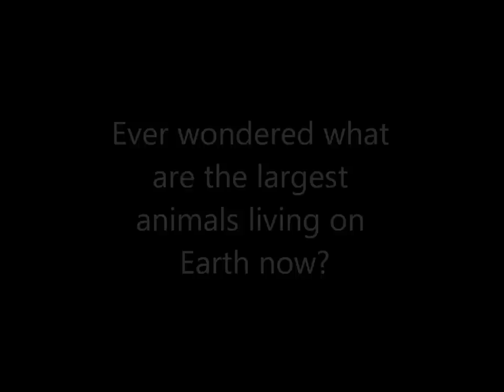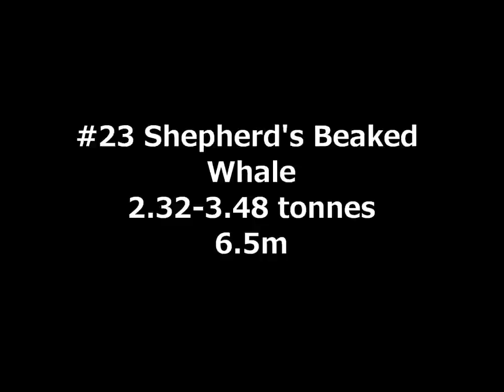Top 35 Largest Animals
Ever wondered what are the largest animals living on Earth now? Here's a list of the top 25 largest animals, of course, mostly whales. Enjoy!